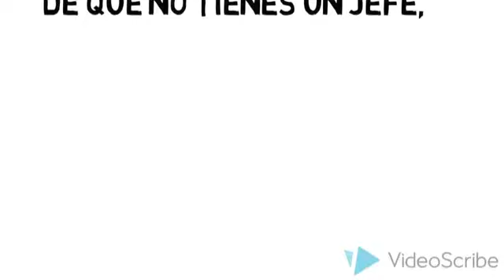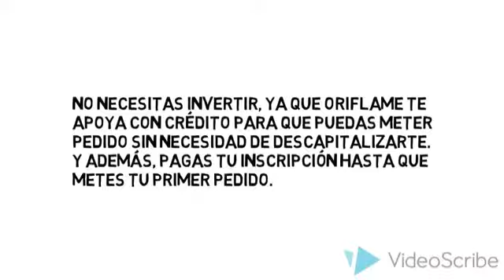Gana con Oriflame. Busca el grupo de facebook Hermosas con Oriflame.